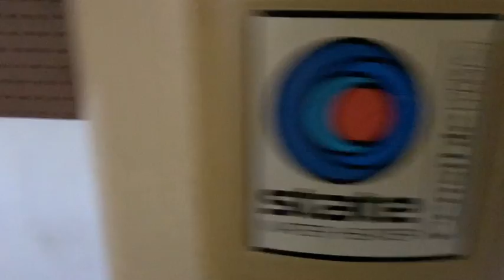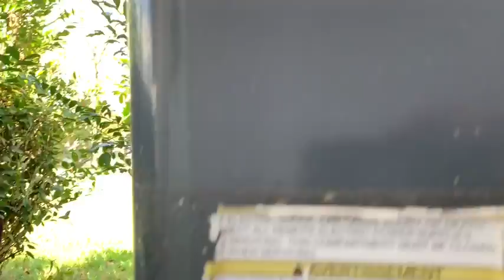1 GREYTWIG CT, HOMOSASSA FL - Alex P Williams Real estate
House walk through for TalkToAl.com real estate